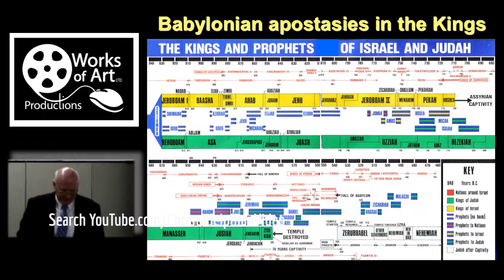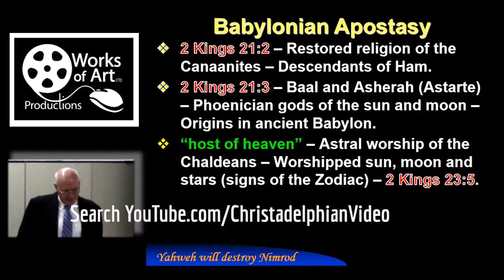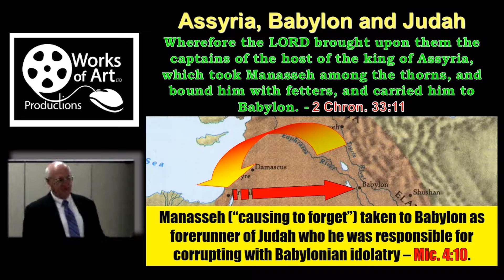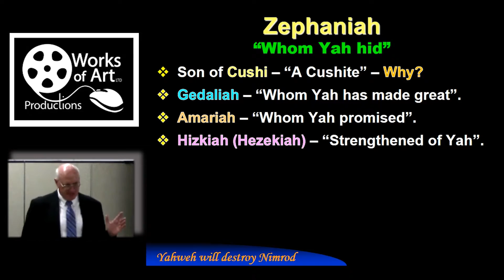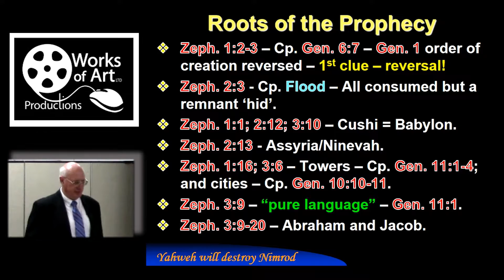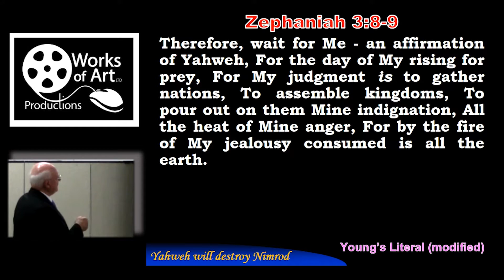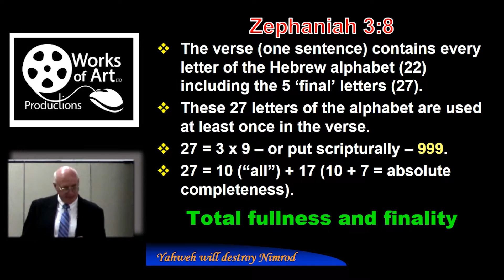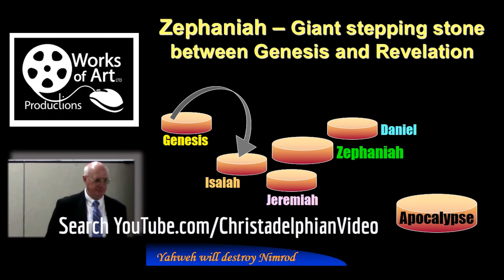Yahweh Will Destroy Nimrod:Study 8 'Babylonian apostasy in Judah, Manasseh in Jerusalem'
Jim Cowie gives an 18 part study on this fascinating subject.